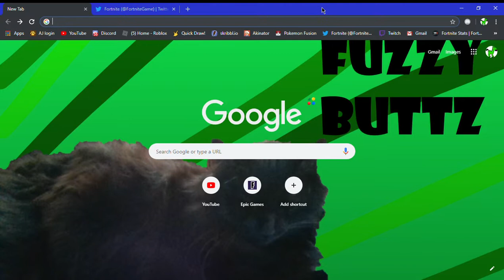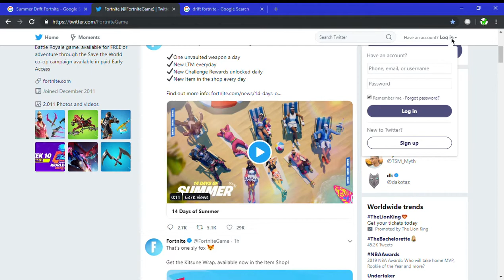THEY BROUGHT BACK DRIFT!!!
Make Sure You Hit That 🔔 To See When I Upload!

And Smash That 👍 To Get A 🥨

The GAME ▶

My Friends

If your Reading this C: type "I MADE IT"